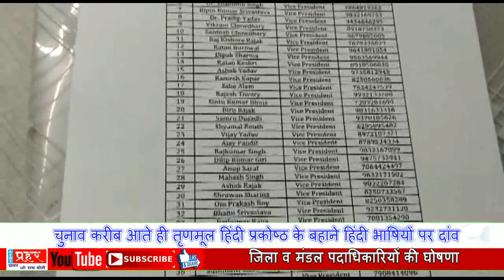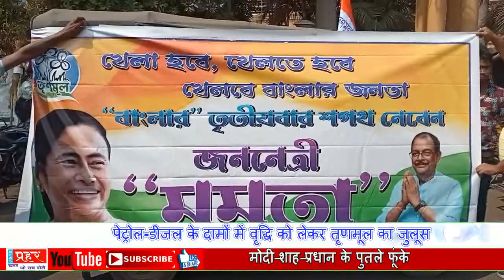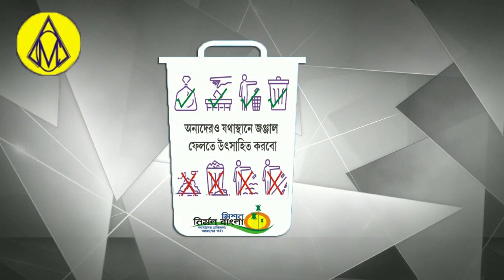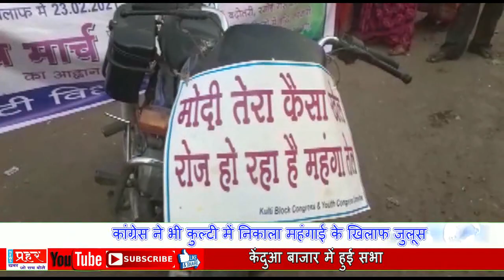Bengal के हिंदीभाषियों का वोट पाने के लिए TMC ने गढ़ा एक और नारा - दीदी संग हिंदीभाषी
# asansol # asansol news # hindibhasi sang didi
#8 no basti me aag # Asansool me mahngai ke birodh me pardarsan asansol today news